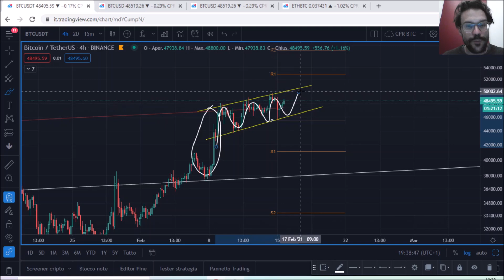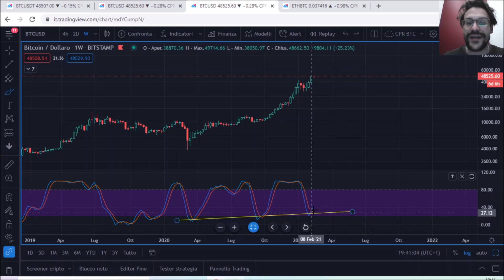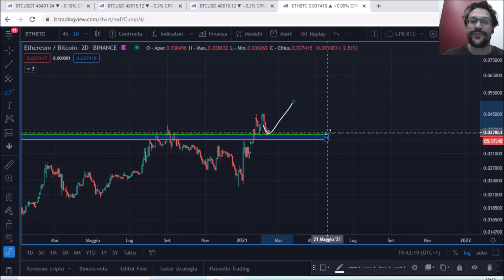BITCOIN NON MOLLA! RIMBALZO AL PUNTO GIUSTO! ETHEREUM RIPOSA SUL SUPPORTO!